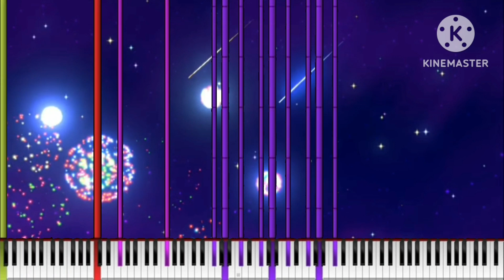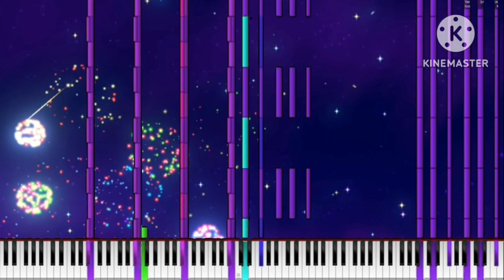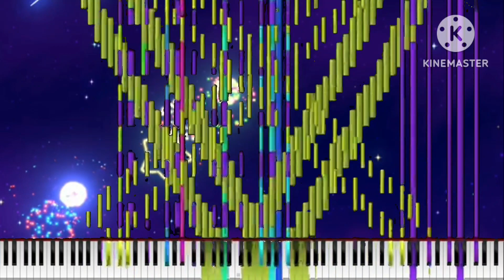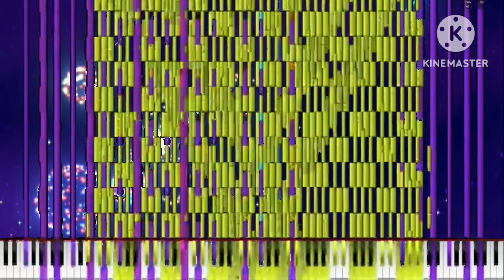final countdown black midi